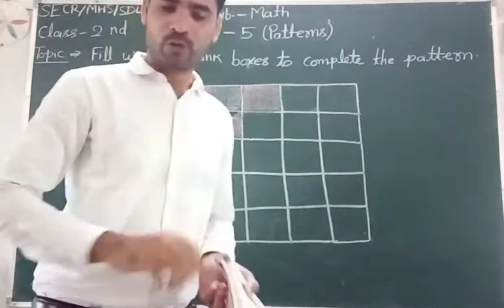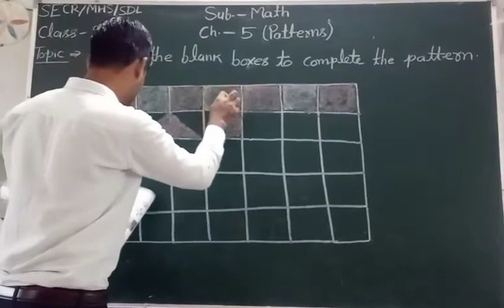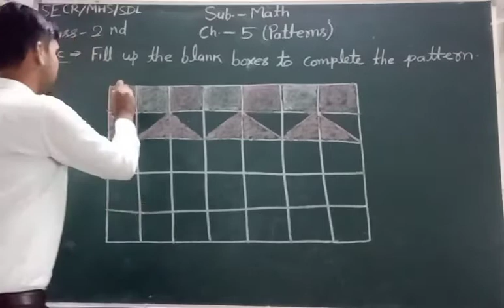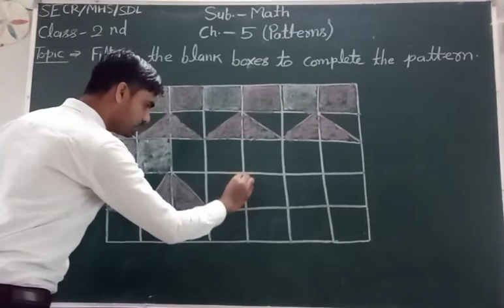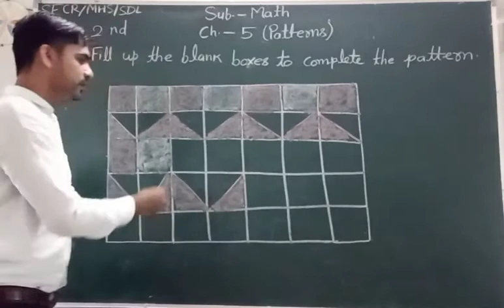Ncert class 2 math chapter 5 patterns part 2